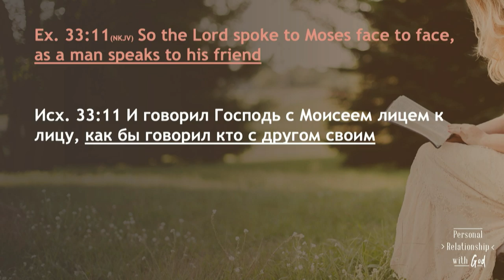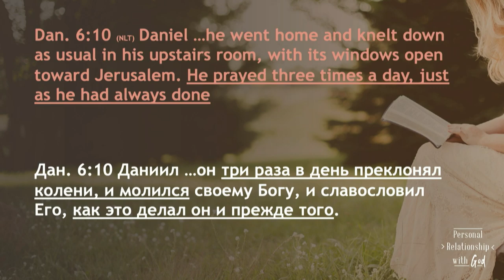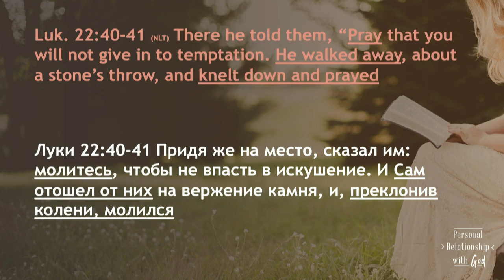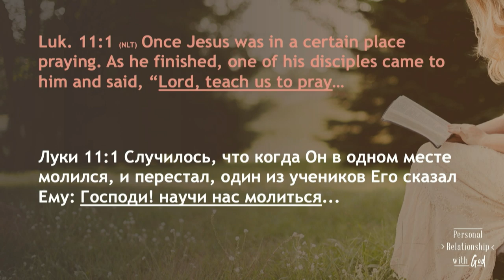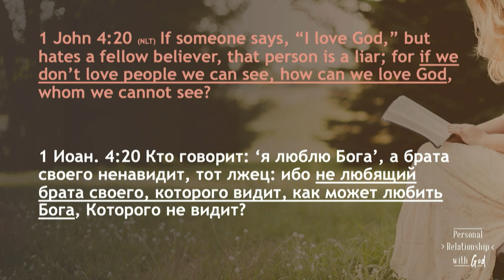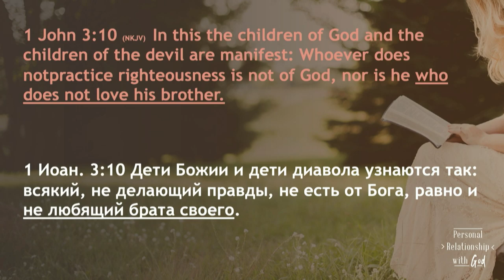Личные Отношения с Богом. Часть 3 - Богдан Бондаренко